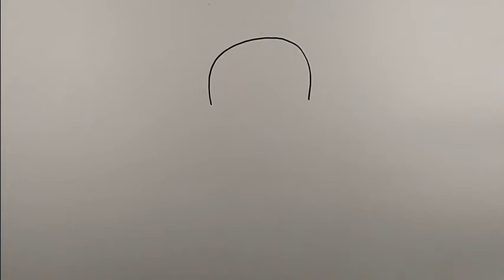How to draw a basset hound | Easy Drawings